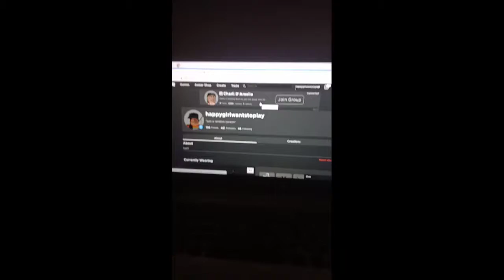My friend is the man behind the slaughter-